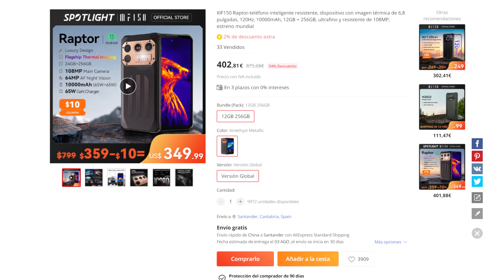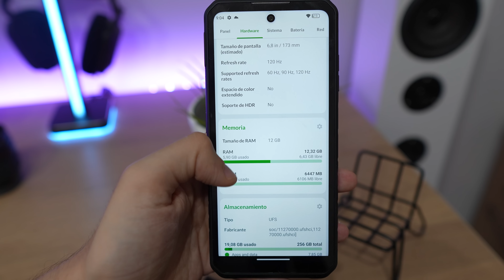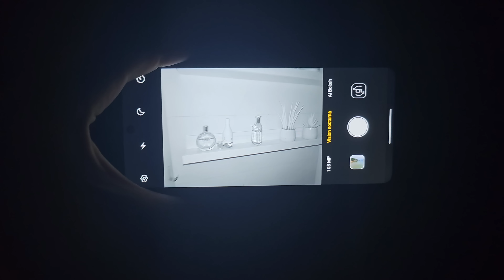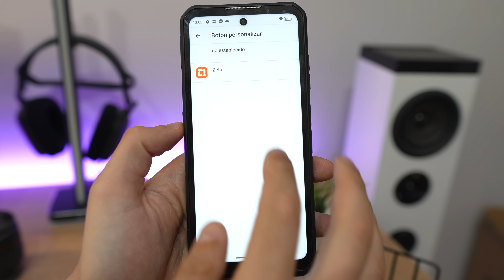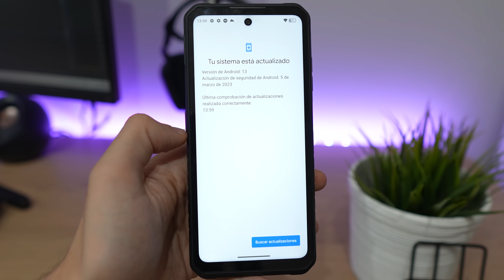El SÚPER móvil de AliExpress para MECÁNICOS | IIIF150 Raptor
Soy Alejandro Pérez y os cuento cómo es de verdad un móvil ultrarresistente llegado desde AliExpress.